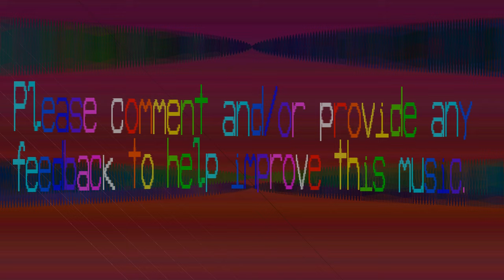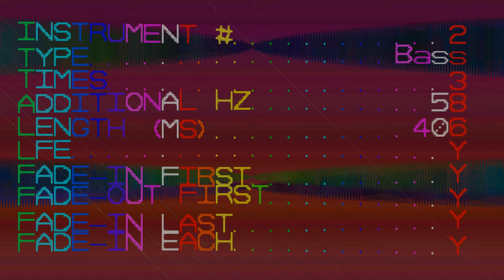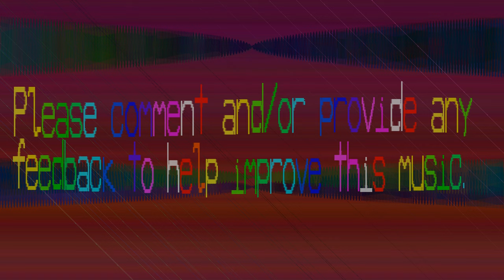Bass This Music - Eegkaa - 76 bpm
This one took over a day to construct as well.  So I decided any tunes taking longer than 12 hours to construct get aborted. I am very annoyed now it turned out very unique and these tunes are probably a thing of the past. At least until I catch up on a year of tunes.

It's to do with the either the "times" or the "echo" details. I've optimised my programs to play pure sine waves in sequential order.

For the "times", it will play that tune the times of "times", so it will rewind each time. It will also add the "additional hz" to give it the unique sounds. So if times is say 50, this puts it out of sequence 50 times.

The echo is similar but not as severe. There is that "echo wait" setting, so it replays the noise every "echo wait" times. It either applies the volume fade or the fade rate each time. Volume fade is how it drops, fade rate is the length. So if it is a fade rate of 50% then it plays the sound normally, then next time it plays half of the sound, then again. Useful for muffled echoes like under water.